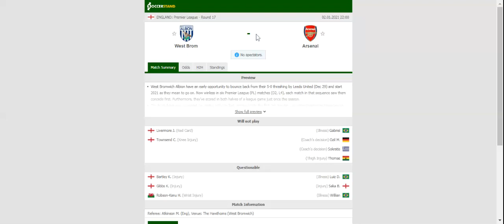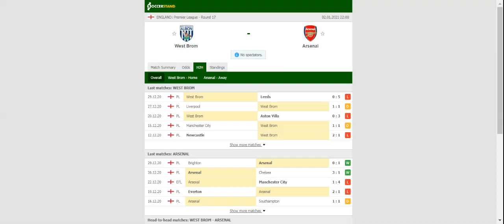WEST BROMWICH VS ARSENAL PREDICTION & BETTING TIPS - 02/01/2021